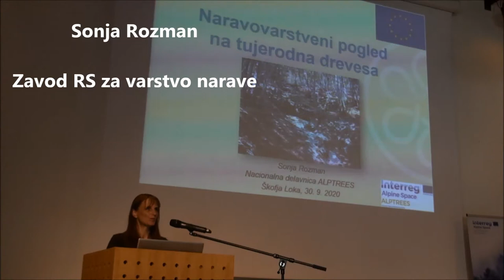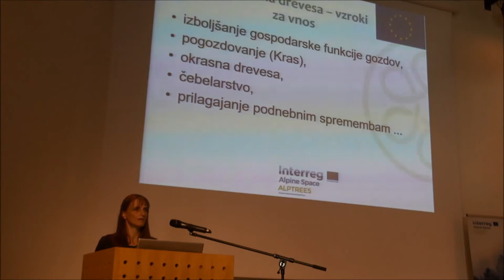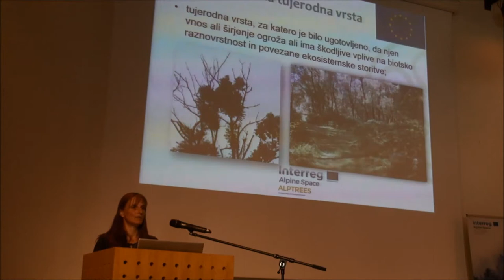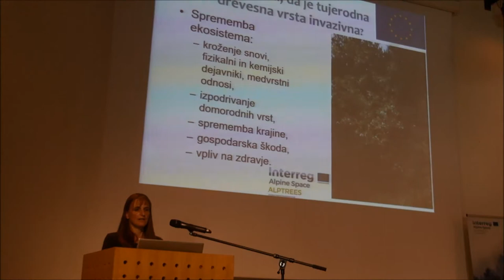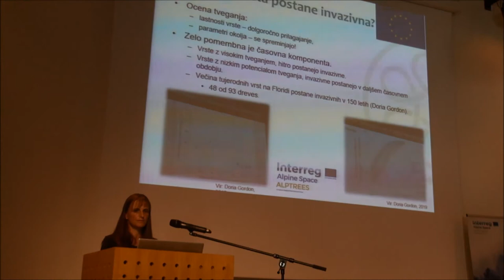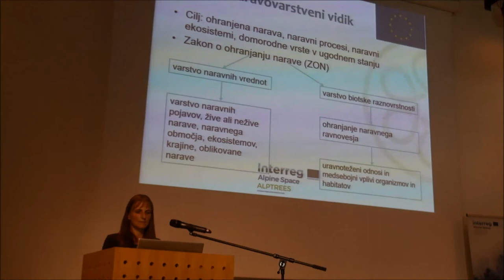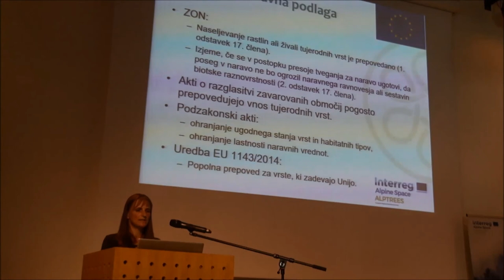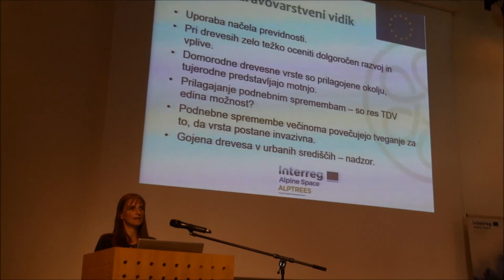5. ALPTREES Slovenian Stakeholder Workshop Sonja Rozman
Wednesday september, 30th 2020 the ALPTREES Slovenian Stakeholder Workshop took place in the Crystal Hall of Sokolski dom, Škofja Loka. The live event was organized by Development agency Sora in cooperation with ALPTREES project partners Slovenian Forestry Institute (SFI) and the Municipality of Maribor.

It was implemented by the Institute of the Republic of Slovenia for Nature Conservation who also were responsible for the workshop design.

The ALPTREES National Workshop was held with stakeholders and representatives in Slovenia in Slovenian language. Participants in the workshop were all experts and researchers in the field of forestry, nature conservation and horticulture or representatives of municipalities, who have experiences and interests in sustainable management and work with non-native tree species.

The workshop was opened by Gašper Kleč (director of Development agency Sora), Katharina Lapin (Alptrees project leader, BFW Vienna), Aleksander Marinšek (ALPTREES project leader for Slovenian Forestry Institute) and Teo Hrvoje Oršanič (director of Institute of the Republic of Slovenia for Nature Conservation).

Professionals and researchers gave lectures from different areas

- Tina Trampuš (Leader of the EUSALP Action Group 7, Institute of the Republic of Slovenia for Nature Conservation) presented different views on NNT.

- Robert Brus (Biotechnical faculty, Department of Forestry and Renewable Forest Resources)spoke about NNT and their potential for Slovenian forest the light of climate change.

- Sonja Rozman (Institute of the Republic of Slovenia for Nature Conservation) introduced the nature conservation aspect on NNT.

- Lena Marion (Tisa enterprise)

- Maks Merela (Biotechnical faculty, Department of wood science and technology) discussed about usefulness of invasive alien tree species from the urban environment.

Video by Matej Rupel